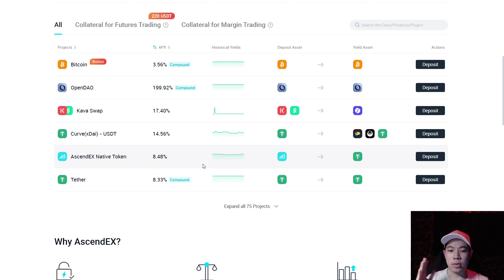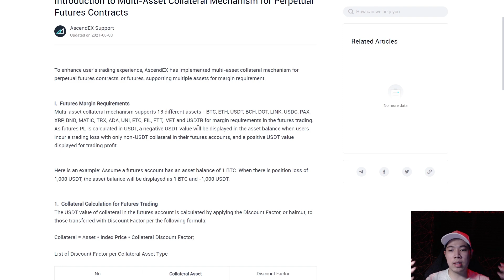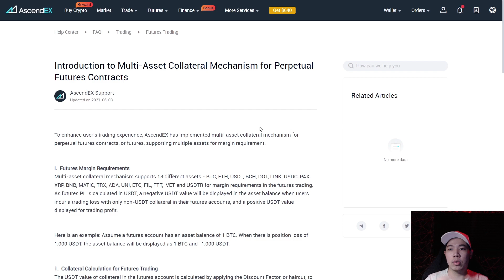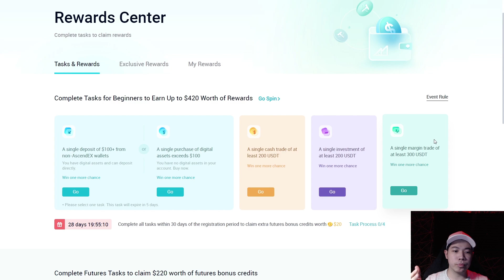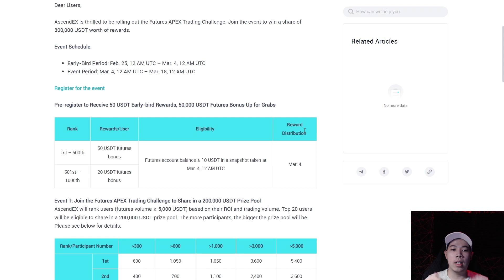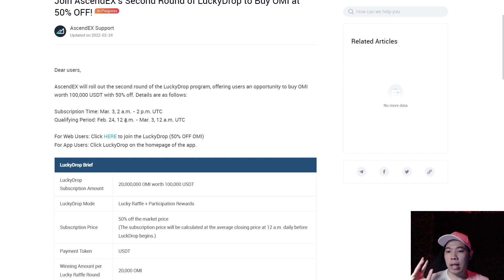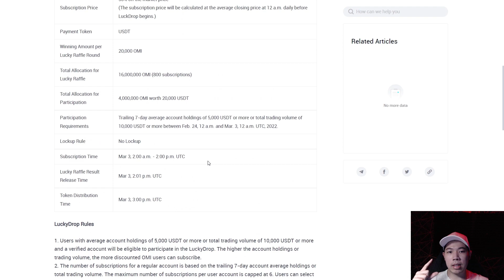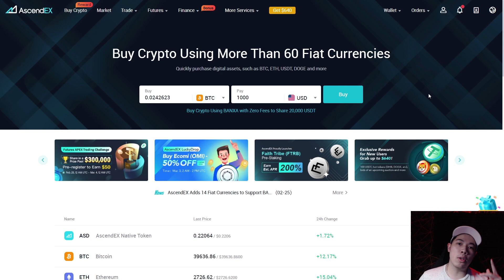JANGAN SAMPAI KETINGGALAN BERBAGAI EVENT BESAR DI ASCENDEX !